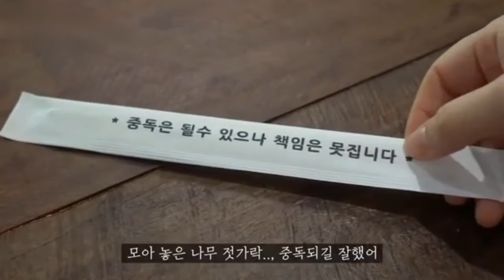How to Make Cheese Potato Hot Dog | Without Flour | Korean Hot Dog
It's easier to make, and I like it because I don't have the burden of eating flour.
Great as a delicious snack or a hearty meal.

*** Weighing is scale (g), rice spoon (tbsp), teaspoon (tsp).

[4 portions]
✤ Ingredients
  - 550g potatoes
  - mozzarella cheese
  - Sausage
  - Starch powder (or flour)
  - Egg 1
  - Bread crumbs

✤ Potato seasoning
  -1.5 tbsp of Parmesan cheese powder (optional/add some salt if omitted)
  -0.5 tsp salt
  -0.5 tsp black pepper

✤ TIP
  -If you make it big like me, it takes a lot of oil and it's hard to fry, so make it a mini size.
  -If parmesan cheese powder is omitted, add more salt while tasting.
Cheese Potato Hot Dog
Potato hot dog
Korean Potato Hot Dog
Korean Street Food
Kids snack

Uploaded for preview purposes only!